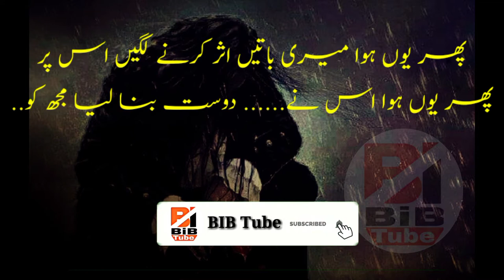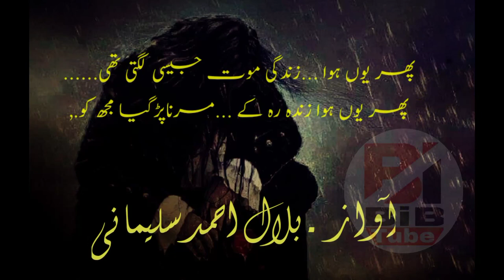sad portry phir kaya hova